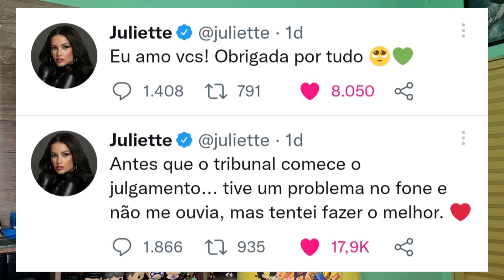JULIETTE COMENTA SOBRE "CANSAR DE DANÇAR" NO "VEM QUE TEM" DA REDE GLOBO!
Confiram o que a Juliette disse sobre as críticas que recebeu devido à performance no programa Vem Que Tem da Rede Globo!